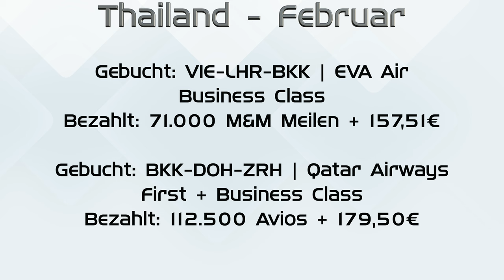Business & First Class günstig auf 3 Arten buchen | Mein Reiserückblick 2023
Es gibt unterschiedliche Möglichkeiten bei Prämienreisen im Flugzeug VIEL Geld zu sparen. Von 3 Varianten habe ich 2023 mit meinen privaten Langstreckenreisen gebrauch gemacht. 1.600€ pro Person haben uns einige Business&First Class Flüge beschert. Wieviele genau, verrate ich im Video.

🎶 Song Intro:
Bagelz - Mirakle/Kareem Kateb